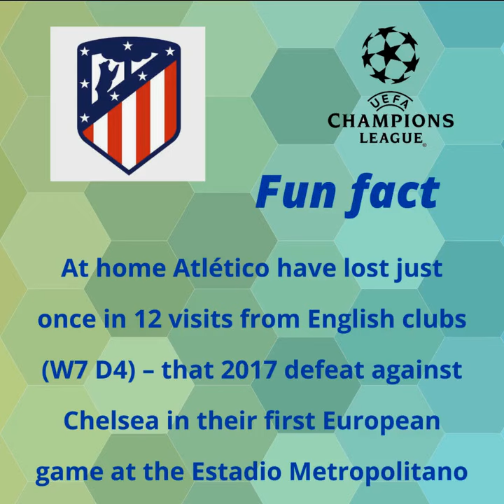Football : Champions League 2020, Atletico Madrid - Liverpool 18 Feb 2020 Fun Facts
Fun facts - Champions League 2020, Atletico Madrid - Liverpool.
18 Feb 2020